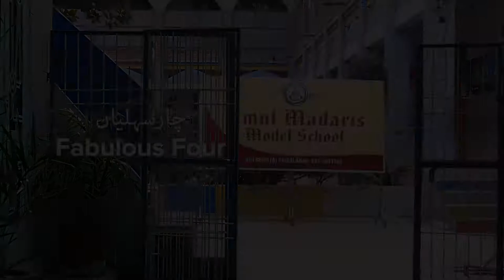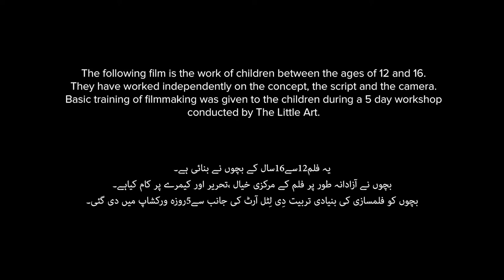Fabulous Four - Chaar Saheliyan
Four girls share the wonderful joy of being best friends with each other and expectations they have from life.

5-day filmmaking workshops were held in 10 schools and 5 universities in Lahore and Faisalabad, designed to explore gender experiences of children as well as equip them with basic filmmaking skills.